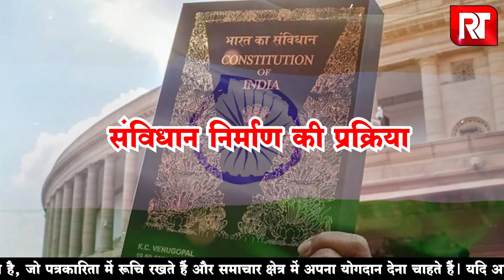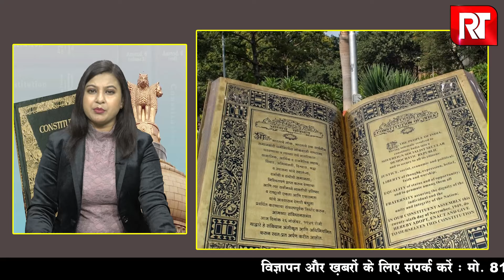Constitution Day 2024 : भारतीय संविधान की महत्वपूर्ण यात्रा, Dr. Bhimrao Ambedkar का योगदान